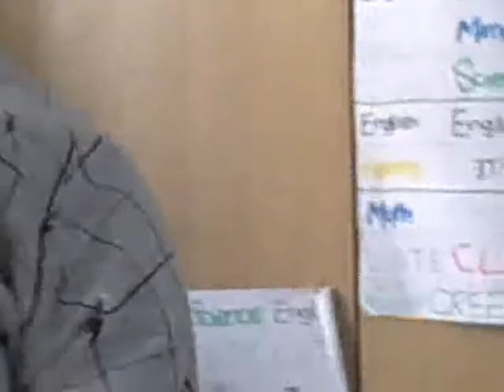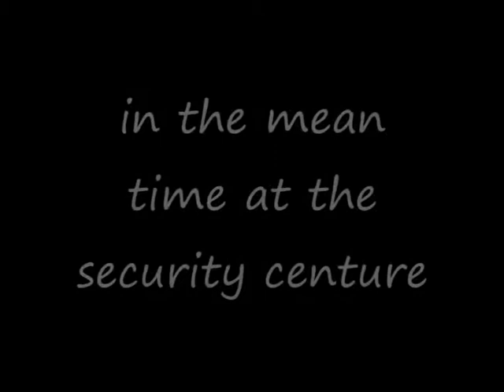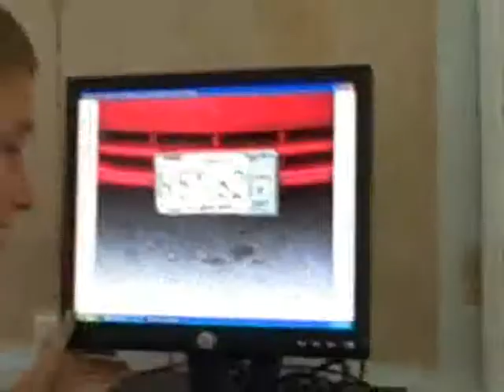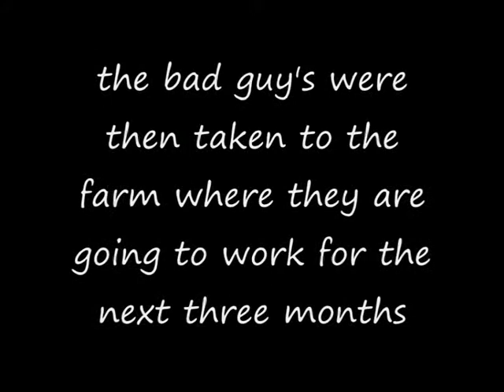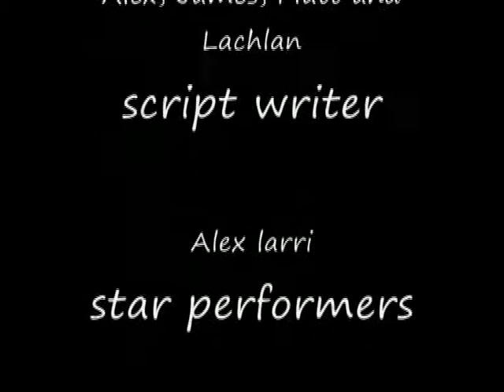Subversion of jack and the bean stalk Year 7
a short film i directed and wrote in year 7. this was for an english task in year 7 which was in 2008. the actors were james cockran, matt brittain, me alex larri and lachlan abott. we we such noobs at movies back then but we had fun making it.

im also uploading this because i thaught i will put this up so one day and ill find it again and show maby my family in the far future or friends
also cuz some mates want to see it

please enjoy it's hard to hear so ull have to turn the volume up or watch it ith headphones.

the music in this video is not my own and i am not making money off this video